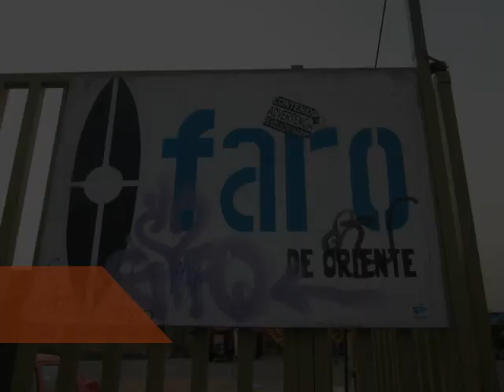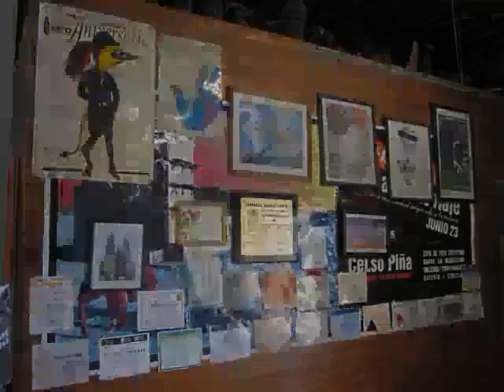Entrevista con Antonio Trejo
Coordinador de Oficios y Talleres del FARO de Oriente